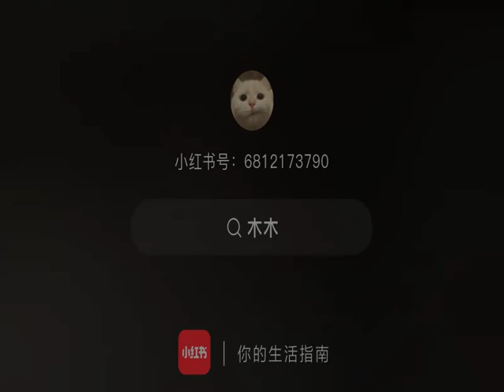Lilianhua thànhnghị chengyi thanhnghi liênhoalâu mysteriouslotuscasebook